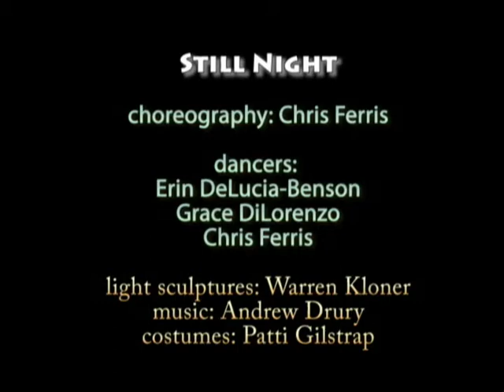Still Night, Chris Ferris & Dancers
Green Space Blooms, LIC, NY,
April 15,  2011,
choreography: Chris Ferris -
dancers: Erin DeLucia-Benson, Grace DiLorenzo, & Chris Ferris -
light sculptures: Warren Kloner -
costumes: Patti Gilstrap